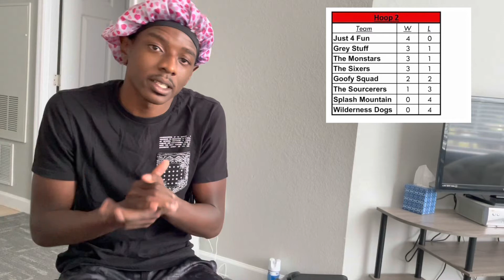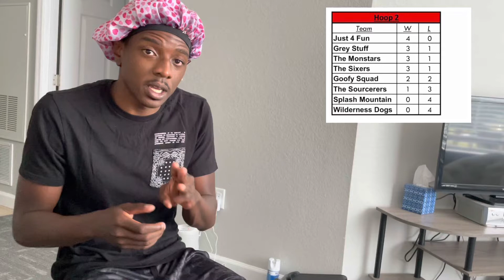Disney basketball league amazing performance from the team!